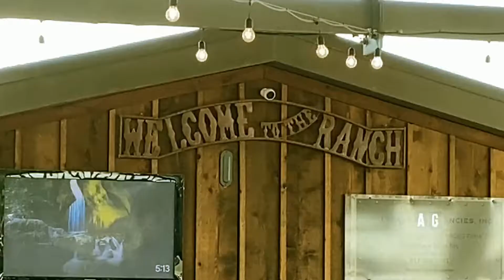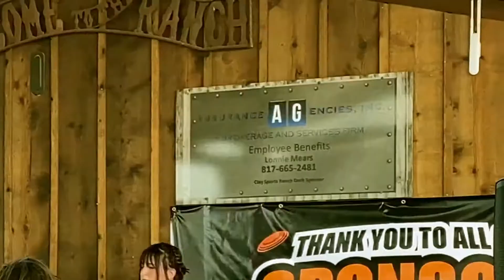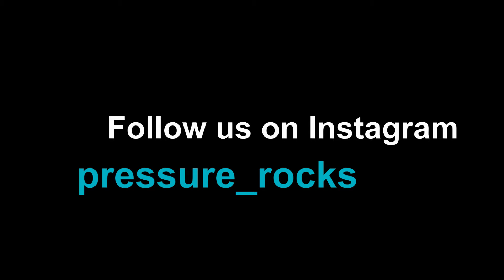2020.6.20 Clayshoot Benefit - Second Set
Part 2 of the benefit.  Several songs in this set they had not performed previously.

Set List

- You Make Loving Fun
- More Than a Feeling
- Jump
- We're Not Gonna Take It